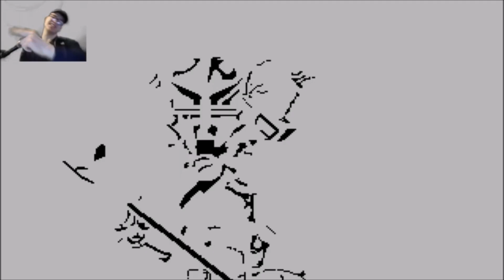Lets Play ⚡️Gods Into The Wonderful⚡️ Part 02 - The Struggle won't End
Blind ♦ English ♦ 1080p ♦ 60fps ♦ GreenScreen

General Information:

Gods is a 1991 video game by The Bitmap Brothers where the player is cast as Hercules in his quest to achieve immortality.
The game was first made for Amiga and Atari ST computers and then ported to various other platforms.